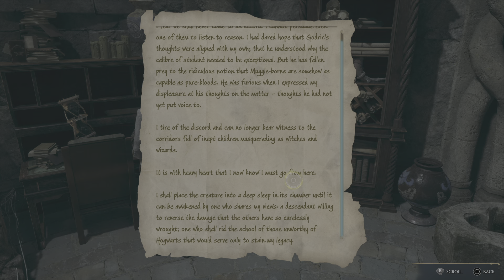Let's play Hogwarts Legacy: Blind Playthrough part 44